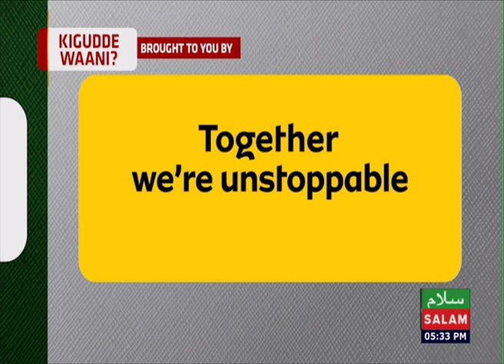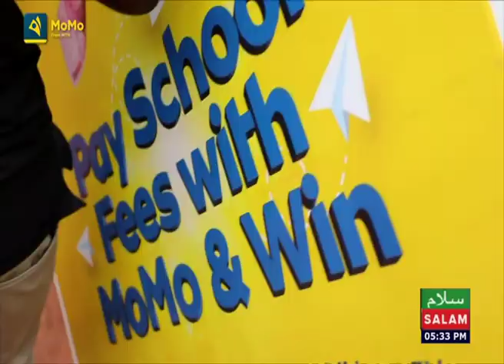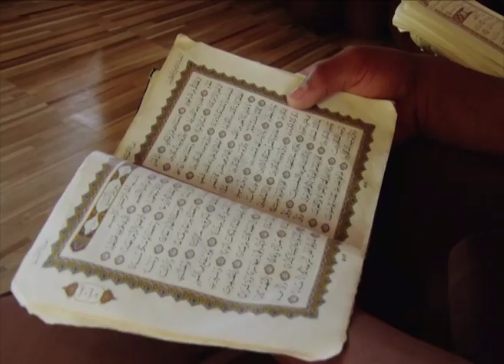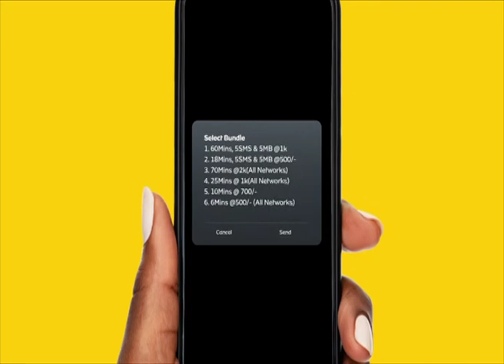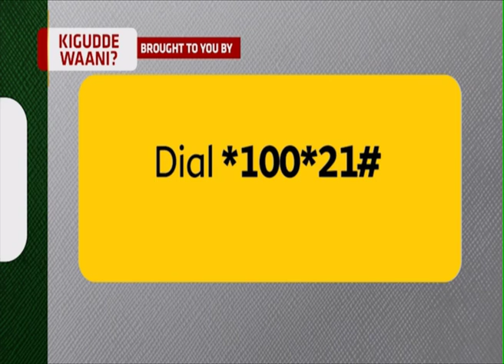Kigudde Waani With Ali Boxer & Weli Tranels 2024, Powered by MTN Uganda